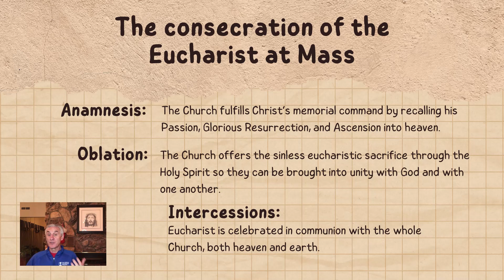Anamnesis Oblation and Intercessions | DrGeorgeJ Holistic Health and Healing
Book Holistic Health and Healing workshops:
Five Pillars of Wellness - Creator Model of Healthcare:

Affirmation Music by NaturesEye from Pixabay